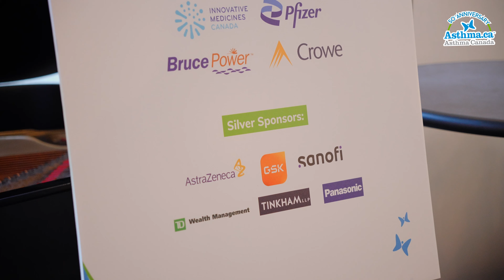Asthma Canada's 50th Anniversary: President & CEO, Jeffery Beach